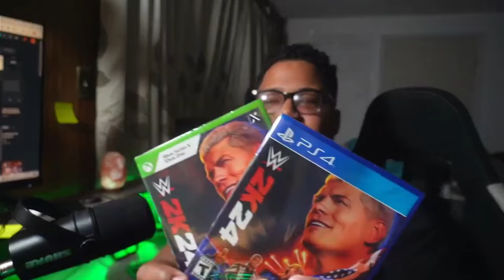Por qué Roman Reigns eligió a Solo Sikoa como nuevo jefe tribal del Bloodline?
Solo Sikoa es el nuevo líder de The Bloodline , por ahora. En el episodio de esta semana de WWE SmackDown, hubo un segmento detrás del escenario que mostraba a Solo Sikoa diciéndole a Paul Heyman que había hablado con Roman Reigns. El Jefe Tribal lo ha designado líder de la facción hasta su regreso.